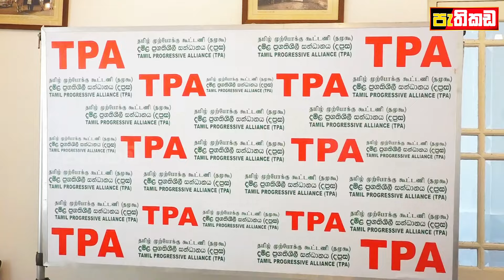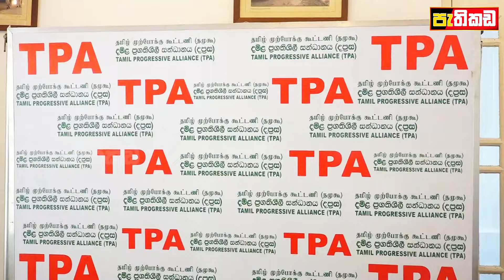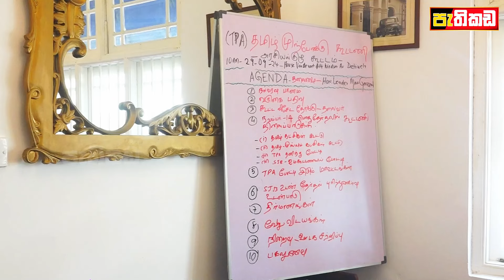සජිත්ට චන්දය පලකරාට කිසිම දුකක් නැ ඒ ගැන හරි ආඩම්භාරයෙන් ඉන්නේ